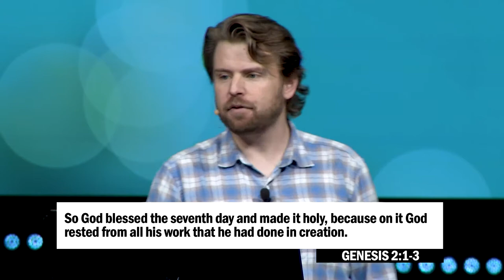Rest for the Soul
What does "remember the Sabbath day and keep it holy" mean in 2019? Adam McIntire points us to the Gospel of Matthew to show us where to find Sabbath rest.